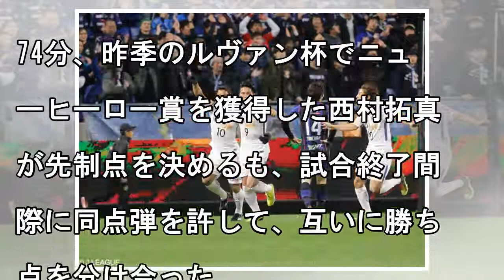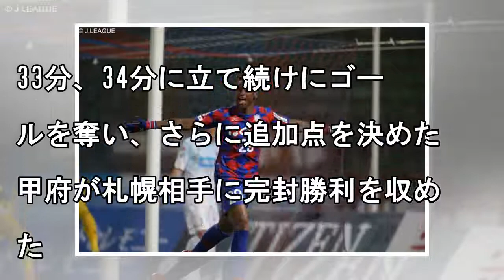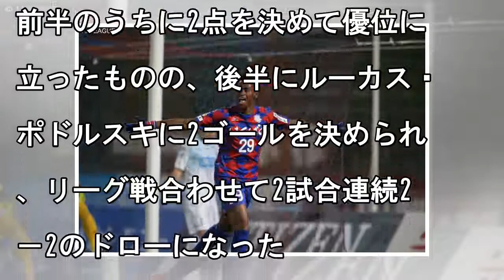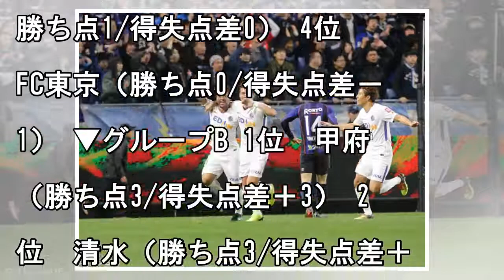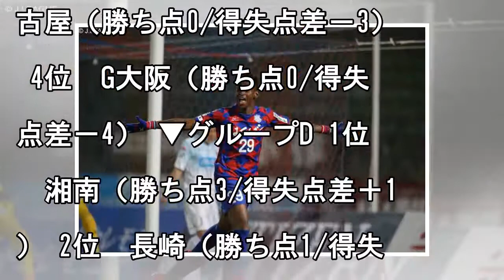浦和と広島が4ゴールと爆発…長崎、2点先行もポドルスキに決められる/ルヴァン杯GS第1節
2018 JリーグYBCルヴァンカップ・グループステージ第1節が7日に行われた。 　グループAでは、明治安田生命J1リーグで連勝したベガルタ仙台が、アルビレックス新潟と対戦した。74分、昨季のルヴァン杯でニューヒーロー賞を獲得した西村拓真が先制点を決めるも、試合終了間際に同点弾を許して、互いに勝ち点を分け合った。久保建英を先発出場させたFC東京は、開始早々の4分にイッペイ・シノヅカに先制点を決めら...